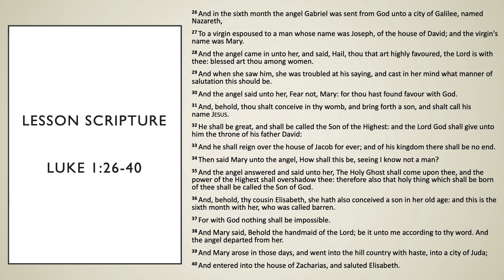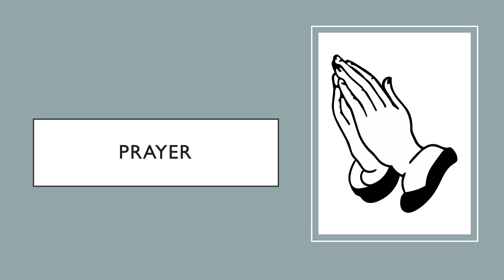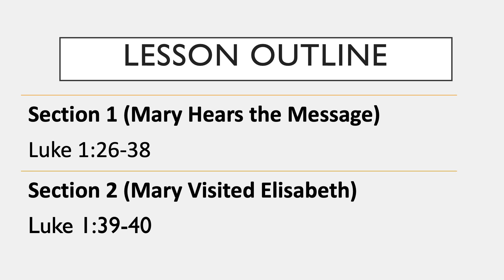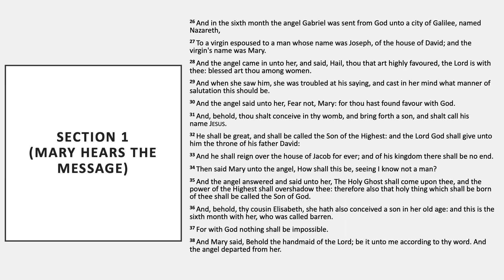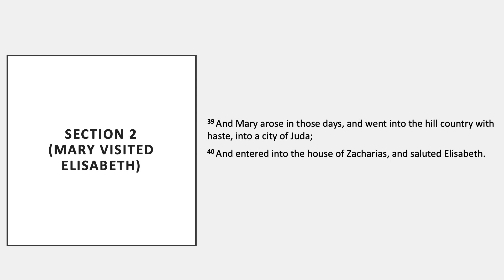Jesus Birth Predicted| COGIC Legacy, Luke 1:26-40 for December 3, 2023